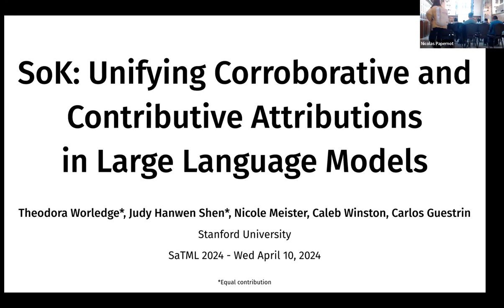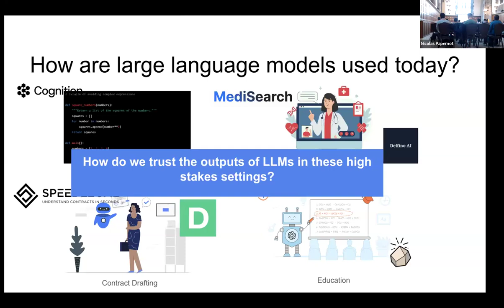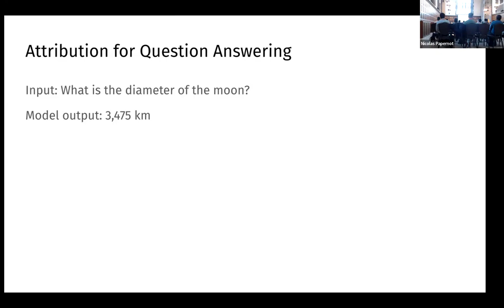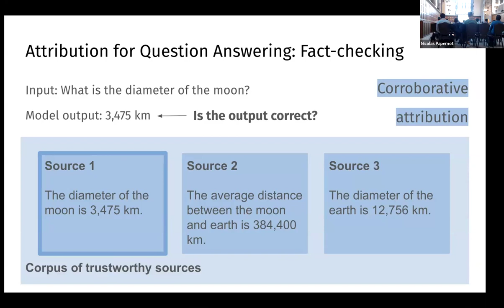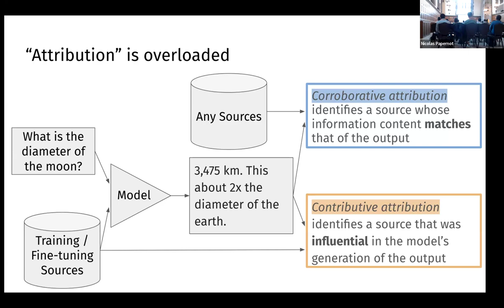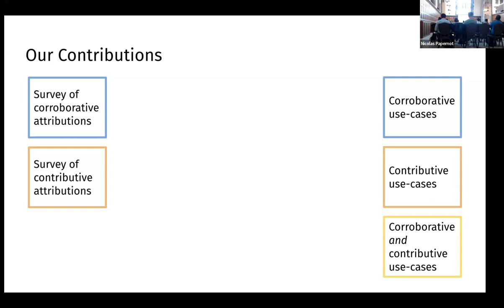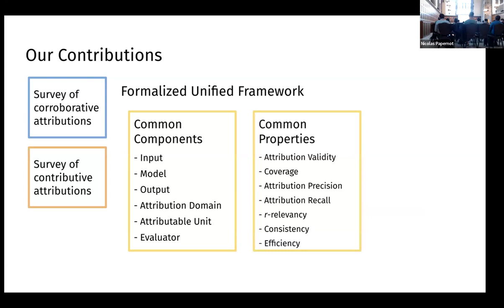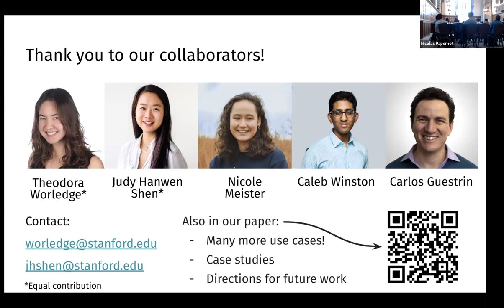SaTML 2024 - Judy Hanwen Shen - SoK: Unifying Corroborative and Contributive Attributions in LLMs